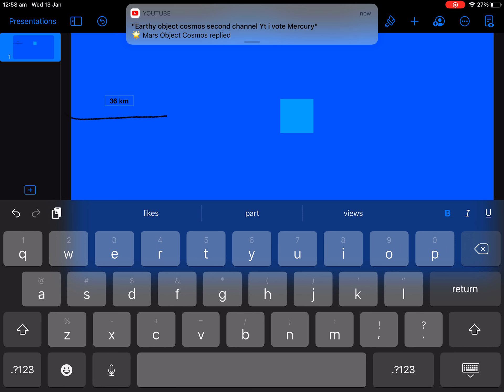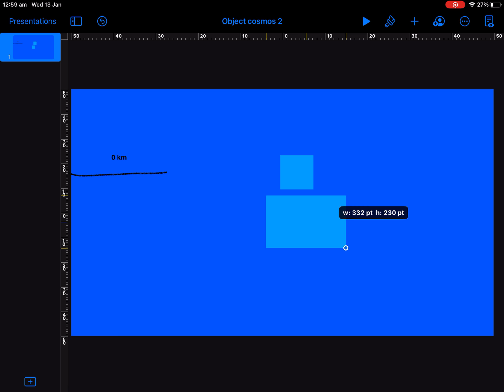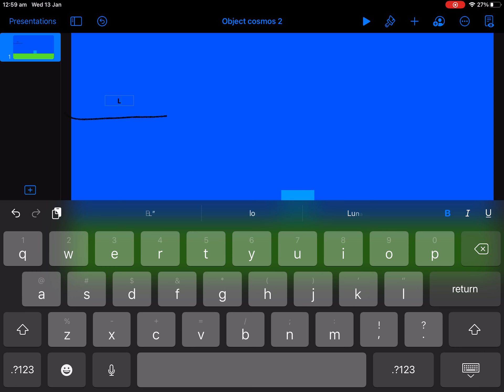Landing on home planet (earth)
We live on earth